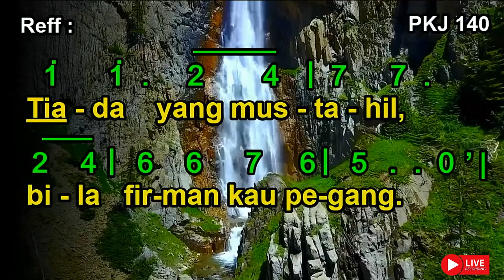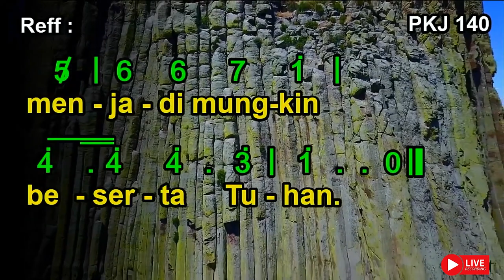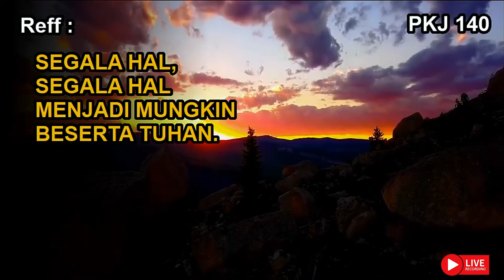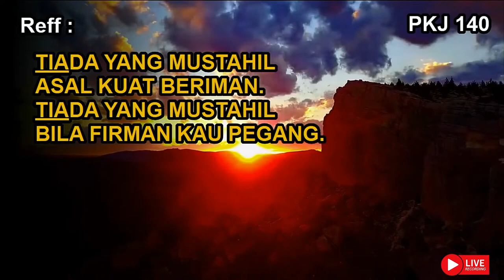PKJ 140 | Tuhanku Berjanji | Nothing Is Impossible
PKJ 140 | Tuhanku Berjanji